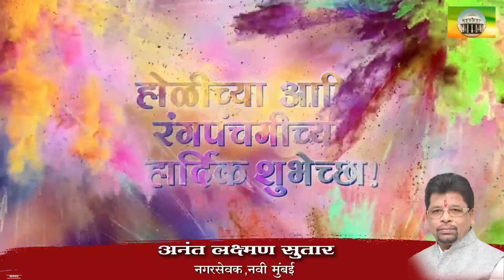BJP Navi Mumbai : अनंत सुतार | होळी व रंगपंचमीच्या हार्दिक शुभेच्छा.